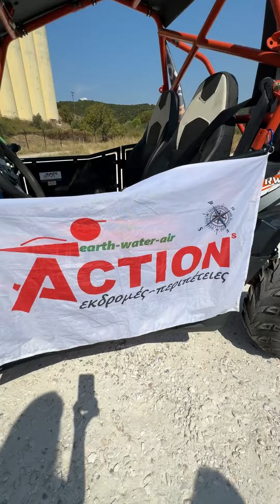Πάμε να κάνουμε ένα τουρ με buggy στο Παγγαίο με την εταιρία Moto Spot!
Είμαστε έτοιμοι για πολλή αδρεναλίνη και εξερεύνηση!😁🚙

Ευχαριστούμε πολύ τη Δέσποινα που μας προσκάλεσε να ζήσουμε αυτή την περιπέτεια!🙏🏻🙏🏻🙏🏻
Εκεί γνωρίσαμε την Μελίνα, το Χρήστο, την Ελένη τον Μπαρμπαθανάση και τον Στράτο, ο οποίος κάνει εξορμήσεις και οργανώνει περιπέτειες με το Action.
Αν βρεθείτε στη Νέα Ηρακλείτσα αξίζει να κάνετε το σαφάρι τουρ με την Moto Spot. Για περισσότερες πληροφορίες πατήστε εδώ: